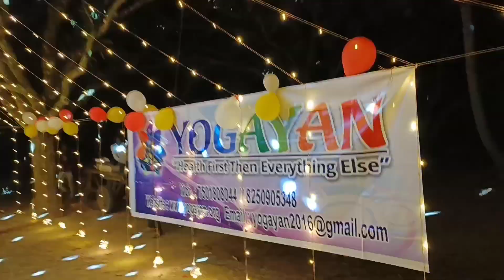Bengali vlog#YOGAYAN PICNIC 2023🤟evening গুরুদেবের birthday celebration🥳সঙ্গে নাচ dance🤟 part -2